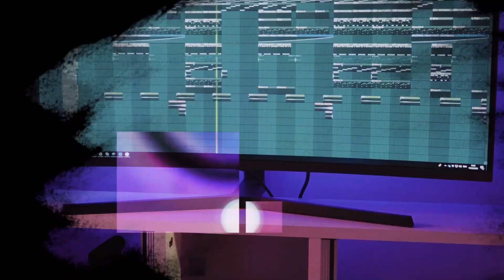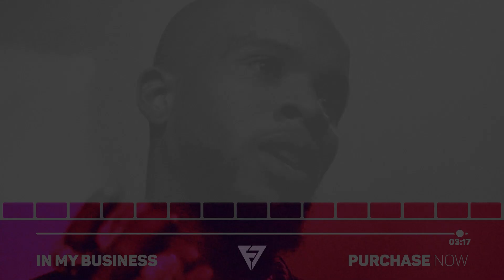[FREE] "In My Business" - Tory Lanez Type Beat W/Hook 2020 | Smooth Trap Instrumental